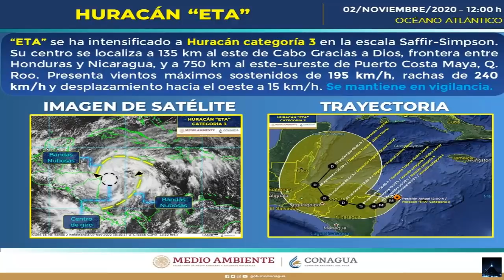Huracán ETA ya es categoría 3 y amenaza a América Central